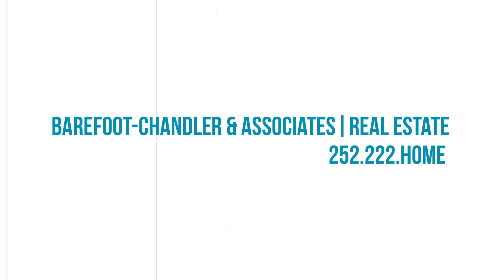5206 Holly Court Open House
Join Sam Hutchens of Barefoot-Chandler & Associates this weekend (July 21 & 22) from 1-3 pm! This house really is so incredible!

Located in Spooners Creek of Morehead City, NC!

$680,000
TheFinestAtTheCrystalCoast.com